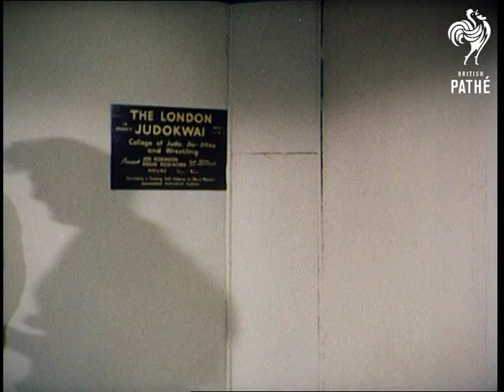Judo School Aka Judo Girls And Judo Debs - Cp 066 (1956)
M/S of two men coming down some stairs into a gym in London.  Both the men have big quiffs - teddy boys!  They pull on Judo jackets as they come into the room.  A woman - Joy Urwick stands in the middle of the room touching her toes.  One of the men approaches her and she throws him over her shoulder.  The school is run by Joe and Doug Robinson  and there is a class for models and debutantes.  Two glamorous women watch; one of them is Barbara Christie.

The display continues with Joe approaching Joy as if to embrace or kiss her - she chucks him around.  At one point he lies on the ground thumping the floor to ask for surrender.  After another throw he lies on the ground shaking his head as if she has knocked him out.  C/U of Joy looking down and smiling at him.

M/S of a super glamorous girl - a Jayne Mansfield type wearing a great red and white striped T-shirt lifting weights - her name is Shirley Kemp.  She counts her lifts in a very exaggerated fashion then drops the weights looking very tired.

She accompanies Doug Robinson into the Judo room and when he pretends to try and embrace or kiss her she slams him on the ground.  Brilliant!  Narrator explains the system of coloured belts in Judo.  C/U of Doug looking distressed after Shirley has thrown him to the ground.  C/U of her looking down at him - serious make-up!  C/U of Doug hitting the ground in surrender.  Narrator says: "Still, for all that girls, don't get too big for your boots.  Any thing you can do, a man can do better" says the narrator as Doug throws Shirley over and she overacts being incredibly shocked.  Fantastic!

Note: would be good to illustrate women's self defence.  Also in CP 066 - Judo Debs; may be slightly different.  Notes on file about girls and instructors - see CP 066.

See separate explanation record for CP 001: 'International Pictorials'.
 FILM ID:25.15